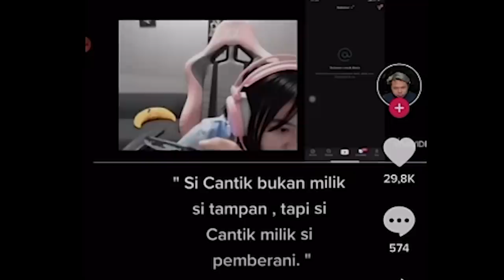APA JADINYA KALO PLAYER EVOS, BTR, AURA, GPX BERSATU?- MOBILE LEGENDS GAMEPLAY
Gameplay Bruno!
Terima kasih ya buat kalian semua yang udah mau nonton konten aku ayo kasih like,komen dan juga subscribe sebanyak-banyaknya biar aku juga makin sering upload.. Jangan lupa juga buat terus nonton live aku di NimoTV.